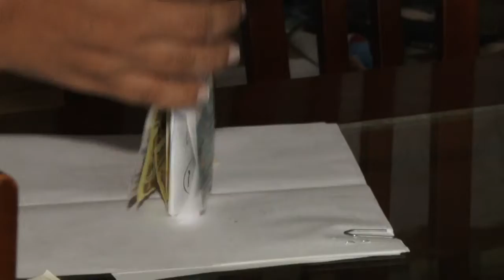MAA 15/02/2017| Mudanças nas bandeiras tarifárias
As bandeiras tarifárias que são indicadas por cores de acordo com o gasto, irão ficar mais caras.